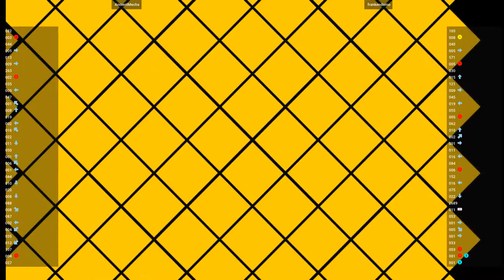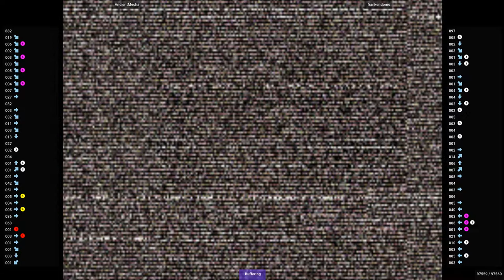CVS2 🕹 AncientMecha VS frankendomo